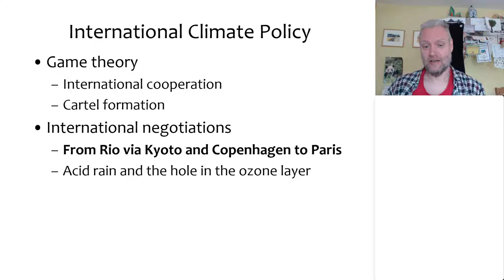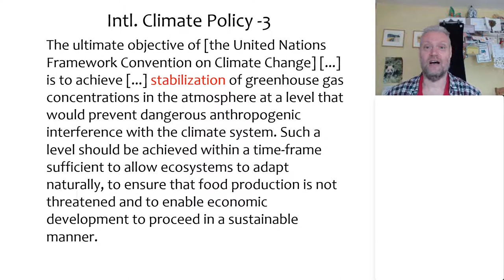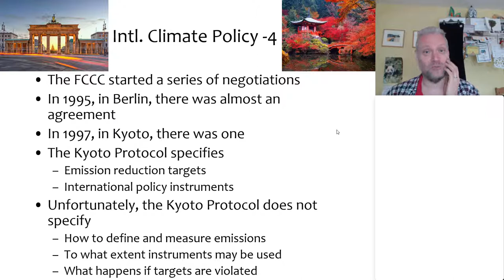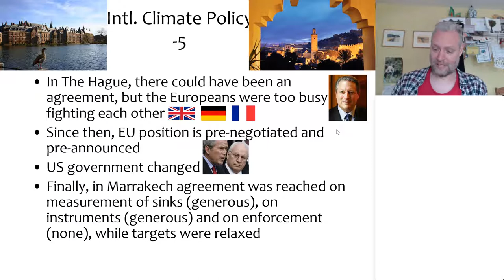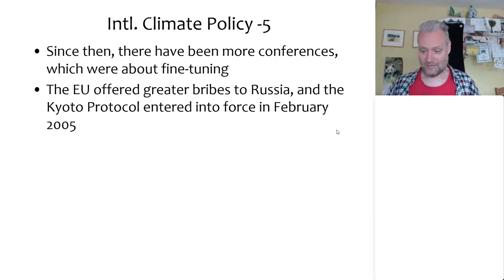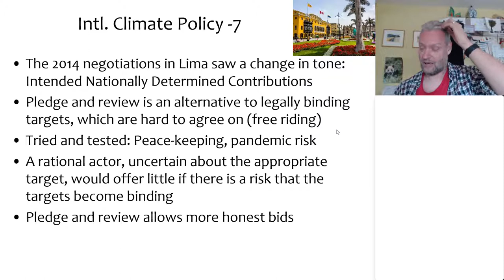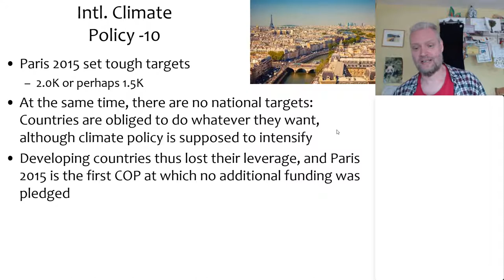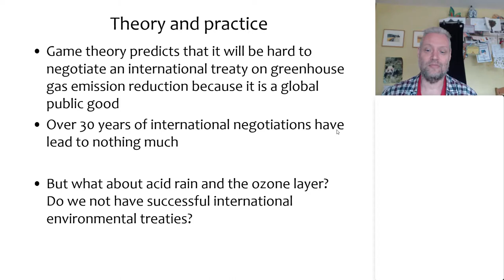International climate negotiations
UG lecture on what happened during the international negotiations on climate policy